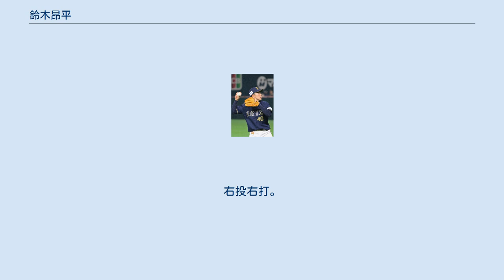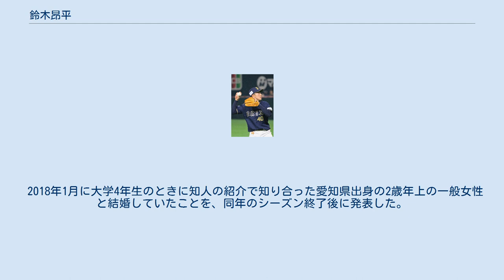鈴木昂平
鈴木 昂平（すずき こうへい、1991年6月20日 - ）は、東京都武蔵村山市出身の元プロ野球選手（内野手）、コーチ。
右投右打。
現在はオリックス・バファローズの育成コーチを務める。
 中学生時代には東村山リトルシニアでプレー。
東海大菅生高校を経て、東海大学へ進学すると、首都大学リーグ戦で遊撃手部門でのベストナイン3回、首位打者1回などの実績を残した。
 大学卒業後に三菱重工名古屋へ入社。
チームメイトに高木勇人がいた。
 2015年のNPBドラフト会議で、オリックス・バファローズから7巡目で指名。
三菱重工名古屋からは前年の高木に続くNPB入りで、背番号は40。
チームには同姓の鈴木優が所属しているため、スコアボードなどに鈴木昂という表記を使用した。
 2016年には、同期入団の大城滉二・杉本裕太郎と共に春季キャンプを一軍でスタート。
レギュラー遊撃手・安達了一が潰瘍性大腸炎で出遅れたことを背景に、新人野手では唯一、公式戦の開幕を一軍で迎えた。
開幕2カード目の対北海道日本ハムファイターズ第2戦（3月29日・札幌ドーム）8回裏から三塁手として一軍デビューを果たすと、およそ1ヶ月にわたって一軍に帯同。
6月中旬に一軍へ復帰してからは、内野の守備要員へ定着する一方で、公式戦でのスタメン出場も経験。
一軍公式戦全体では45試合に出場し、二塁・遊撃・三塁の守備をこなした。
 2017年には、2年連続で開幕一軍登録を果たすと、4月1日に東北楽天ゴールデンイーグルスとの開幕カード第2戦（京セラドーム大阪）で「9番・二塁手」としてスタメンに起用。
一軍公式戦への出場は通算73試合で、前年を上回った。
主に三塁の守備要員や代走として起用されたが、打率は.081にとどまった。
同年オフには姓名の読みが同じ鈴木康平がチームに入団したが、自身の表記や登録名（鈴木昂平）は変わらず、鈴木康平が「K-鈴木」という名前で登録された。
 2018年には、3年連続で開幕一軍登録を果たした後に、2度にわたって一軍と二軍を往復した。
8月8日から一軍に定着し、守備固めや代走として後半戦で出場機会を増やしたが、一軍公式戦への出場はプロ入り後で最も少ない43試合にとどまった。
シーズン終了後の契約交渉では推定年俸1,200万円（現状維持）という条件で契約を更改した。
 2019年には、4年連続で開幕一軍登録を果たした後に、3度にわたる一軍と二軍の往復を経て、8月1日から一軍に定着した。
一軍公式戦には58試合に出場。
守備固めに加えて、代打に起用されることも多かったため、通算の打席数（53）は前年（22）を大きく上回った。
通算安打数（10）と打率（.227）もキャリアハイの成績だったため、シーズン終盤のインタビューでは翌2020年へのさらなる飛躍を誓っていたが、レギュラーシーズン終了後の10月22日に球団から戦力外を通告された。
この通告を受けて、同月31日に、現役を引退することを球団へ申し入れた。
 オリックス球団から戦力外通告と合わせてコーチへの転身を打診されていたことから、現役引退の申し入れを経て、2019年11月1日付で野手コーチ補佐に就任した。
2021年シーズンからは育成コーチに配置転換。
 巧みなグラブ捌きや正確なスローイングなど、高い守備力の持ち主で、大学時代からプロ級の評価を受けていた。
 2018年1月に大学4年生のときに知人の紹介で知り合った愛知県出身の2歳年上の一般女性と結婚していたことを、同年のシーズン終了後に発表した。